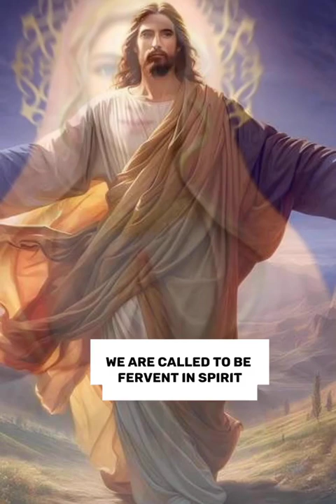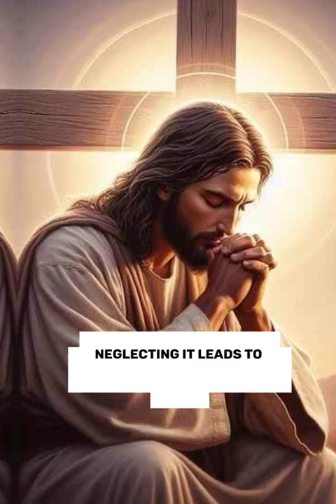Message from God today